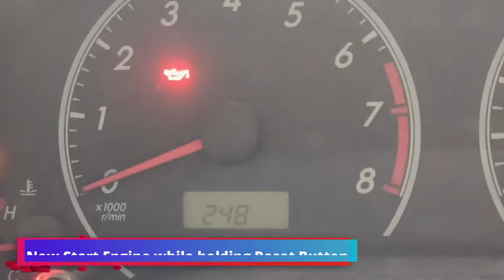How to Reset Toyota Corolla 2012 Engine Light